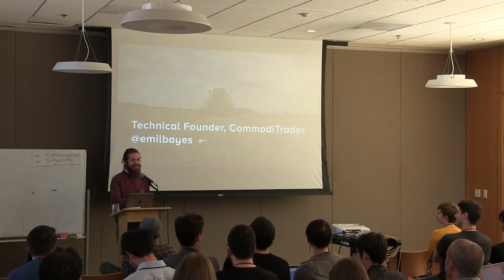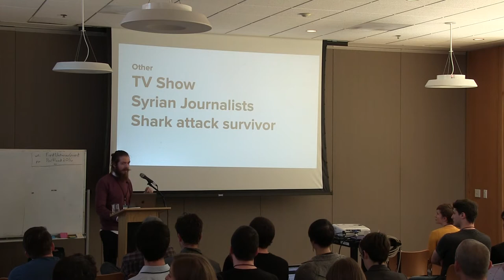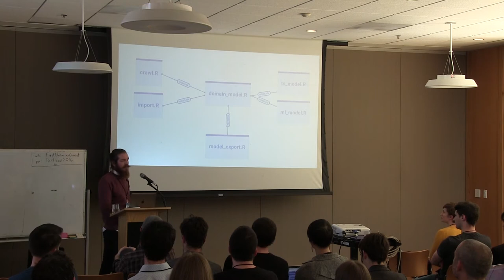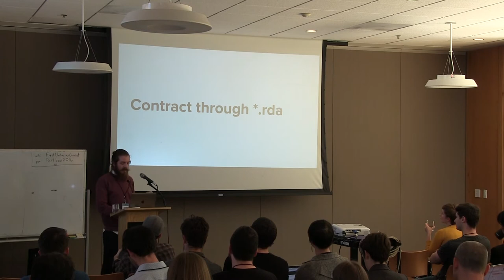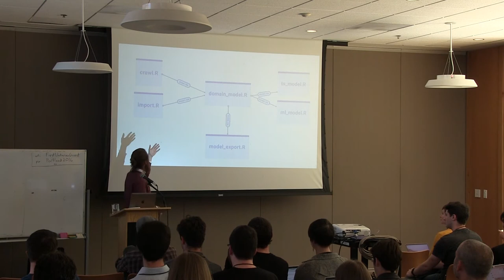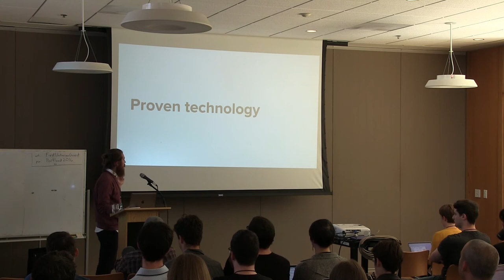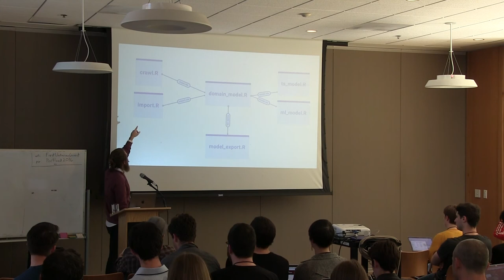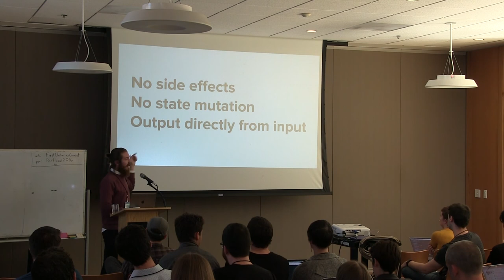Emil Bay - CSVConf 2017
Applying software engineering practises to data analysis